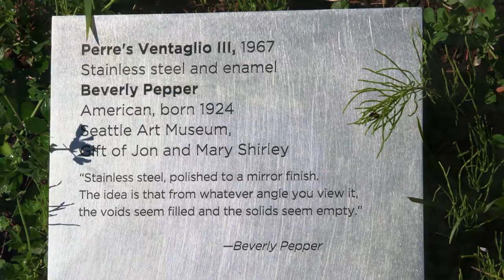Seattle's Olympic Sculpture Park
SAM – Seattle Art Museum.
Get away from the Seattle crowds for a relaxing walk among this unique park. And it is FREE. Designed by Weiss / Manfredi Architects, it is a model for an urban park in an industrial zone.